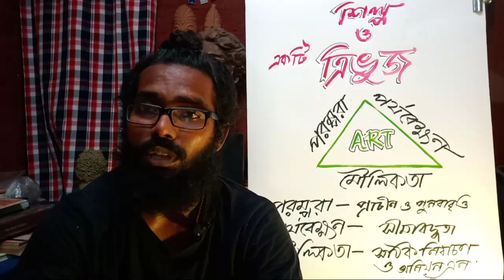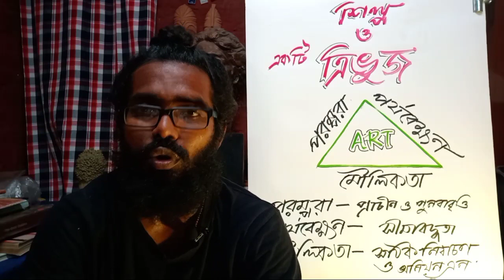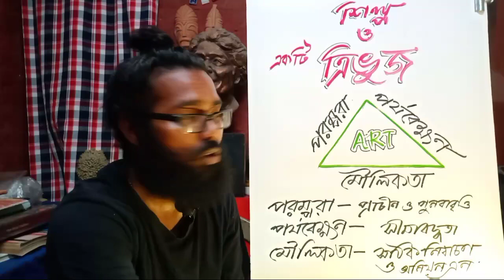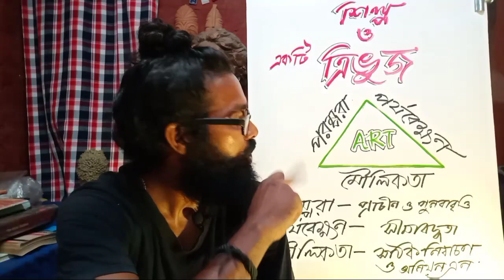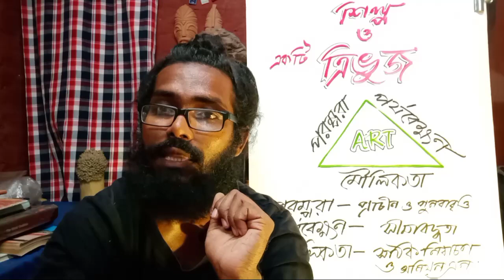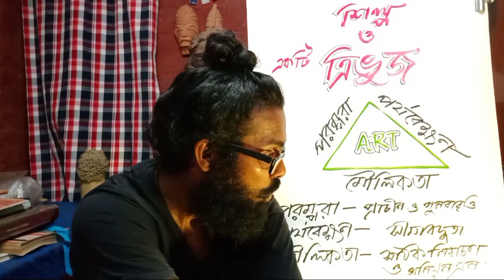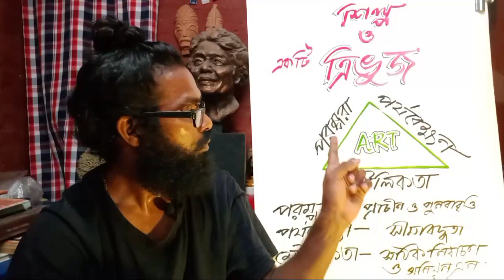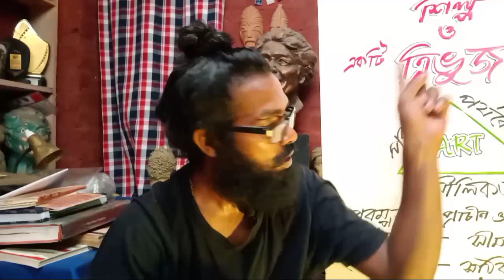শিল্প ও একটি ত্রিভুজ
শিল্প ও একটি ত্রিভুজ.  শিল্পী ওকাকুরা তেনসিন এর শিল্প ভাবনা